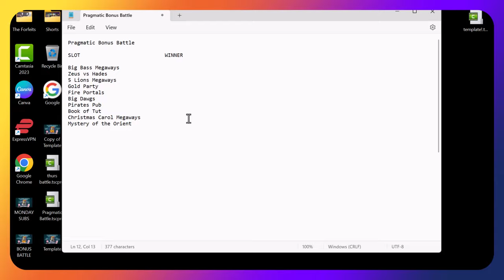Thursday Bonus Buy battle featuring Pragmatic Slots.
There here again Triple D vs Dirty Neil in a low stakes bonus buy battle.

All slots from the provider Pragmatic.

Who's gonna take home the win this week?
Can Triple D peg one back or will Lord Dirtiness extend his commanding lead?

Sorry again for lack of forfeits, just haven't had any time to come up with or record any. They will come though in future.